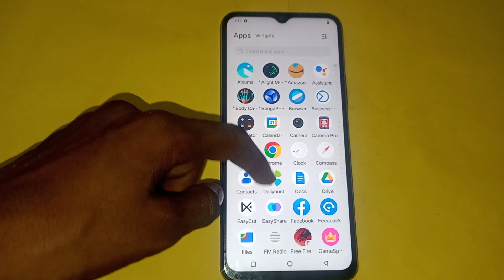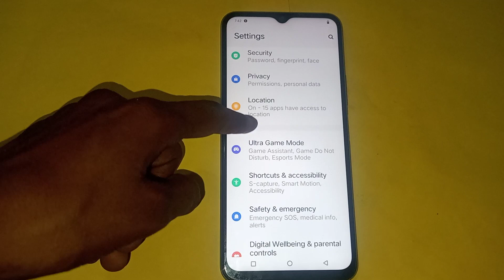how to off turn off when charged in Vivo y35 mobile